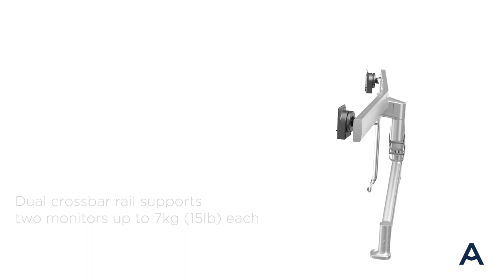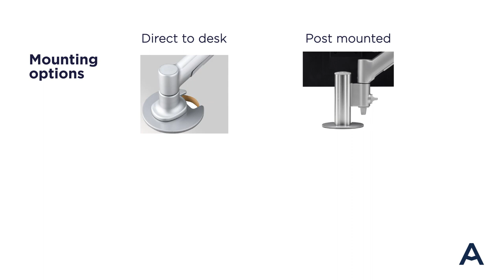Atdec dual crossbar AWMS RHXB monitor arm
The AWMS-RHXB dual crossbar display desk mount is designed to support two displays with a single monitor arm. Its spring-assisted design with three points of articulation enables effortless simultaneous adjustment of both monitors from a seated position. The crossbar features a horizontal rail which enables display position adjustment in both directions, to accommodate monitors of different sizes and landscape/portrait configurations. This solution is part of the Atdec AWM modular family.